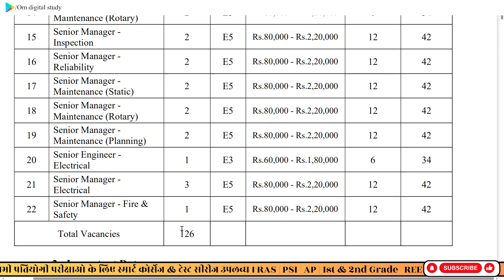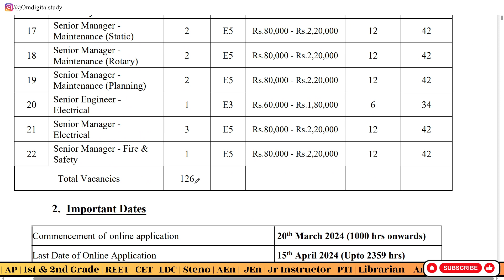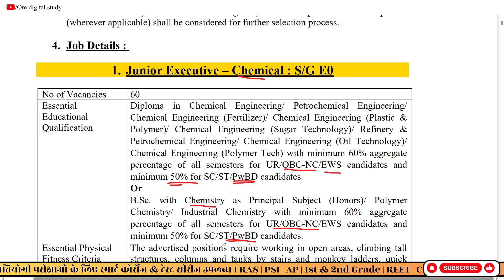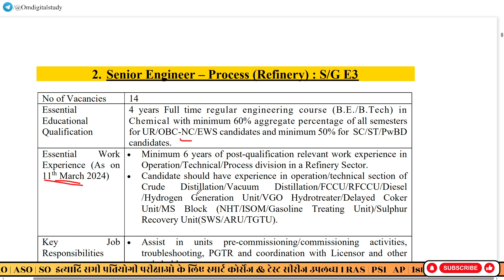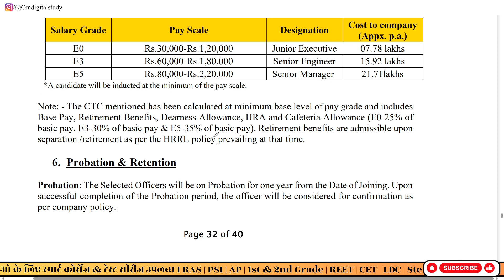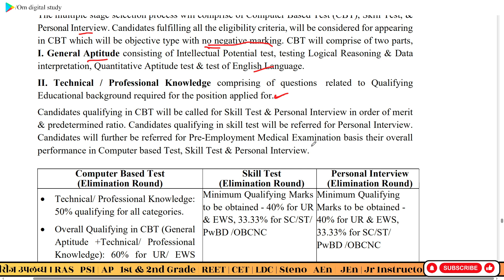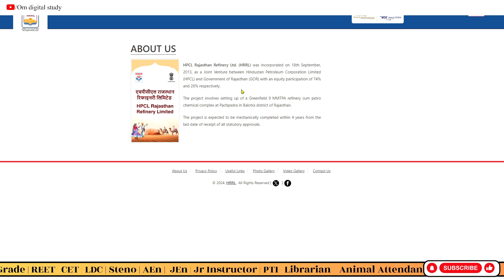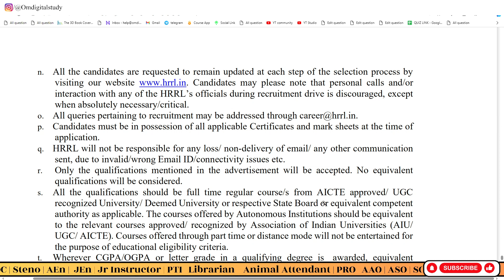Engineering Profession की राजस्‍थान में नई भर्ती का विज्ञापन जारी | Rajasthan JEn New vacancy 2024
ENGINEERS के लिए राजस्‍थान में नई भर्ती का विज्ञापन जारी | Rajasthan JEn New vacancy 2024

In this video we will discuss about various vacancies of Rajasthan Refinery in Engineering Profession :
HPCL Rajasthan Refinery Ltd. (HRRL) is a Joint Venture between Hindustan Petroleum Corporation  Limited (HPCL) and Government of Rajasthan (GOR). HRRL is a Greenfield 9 MMTPA Refinerycum-Petrochemical complex at Pachpadra in Balotra district of Rajasthan. HRRL invites applications from dynamic and talented individuals looking forward to join our dedicated team of professionals and make a significant impact on the energy landscape.  Interested and eligible candidates can apply for the following vacancies .

Essential Educational Qualification for Junior Executive – Chemical

minimum 50% for SC/ST/PwBD candidates.
Or
B.Sc. with Chemistry as Principal Subject (Honors)/ Polymer
Chemistry/ Industrial Chemistry with minimum 60% aggregate
percentage of all semesters for UR/OBC-NC/EWS candidates and

Application Process
a. Online Application will be accepted from 1000 hrs on 20th March 2024 till 2359 hrs on 15th April 2024.
b. Candidates are requested to apply online only Careers → Current Openings, after reading detailed advertisement. No other mean / mode of the application shall be accepted.

🎬 Important Videos For Rajasthan exam 2023-24 : -

rajasthan jen new vacancy 2024
rajasthan Aen new vacancy 2023
rpsc aen ground water dept. new vacancy
rajasthan new vacancy update
rajasthan Refinary new vacancy 2024
Diploma Holders & B.Sc. Graduates New Vacancy 2024

Engineering Profession की राजस्‍थान में नई भर्ती का विज्ञापन जारी,Rajasthan JEn New vacancy 2024,rajasthan jen new vacancy,RPSC Assistant Professor Exam date,rpsc exam 2024,rajasthan Aen new vacancy 2023,rajasthan new vacancy update,rajasthan Refinary new vacancy 2024,balotra,HPCL Refinary New vacancy 2024,Diploma Holders & B.Sc. Graduates New Vacancy 2024